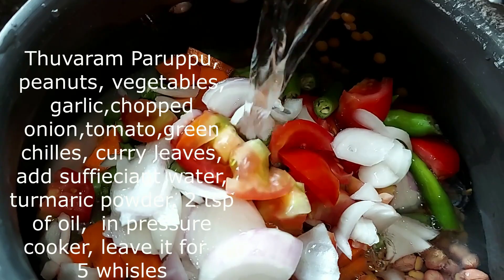Bengaloru Spl Bisi Bela Bath in My Style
Easy, Tasty recipe, my most favourite Bengaloru special  Bisi Bela Bath in my style, Try this recipe once my dears,

Give your valuable comments in comment section given below